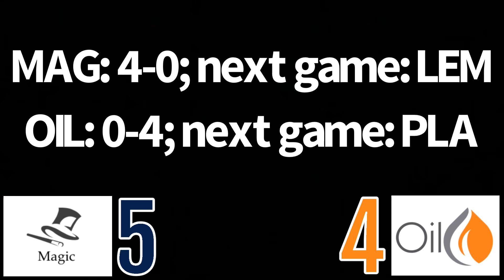2020 Back to Track round 4: Magic vs Oil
Here is round 4 game 1 of the 2020 Back to Track marble tournament!

Magic is currently the Back to Track championship favorite as he plays last year’s champion, Oil, who’s having a big hangover!